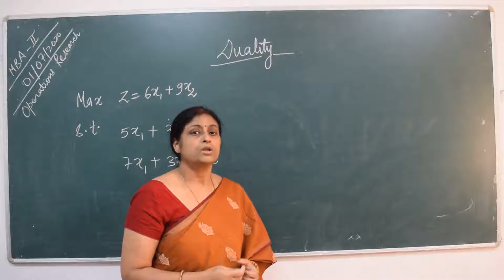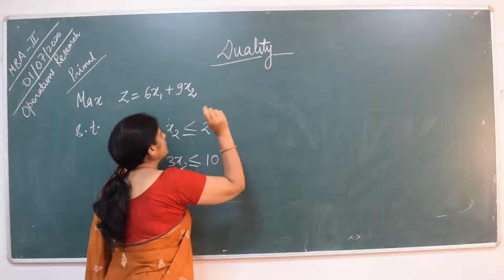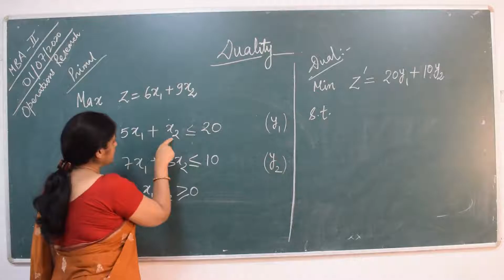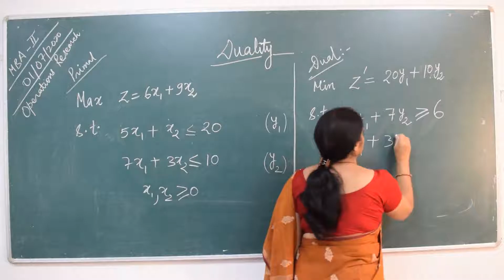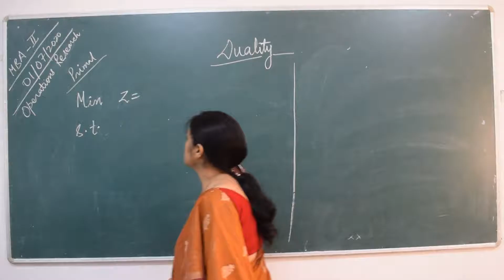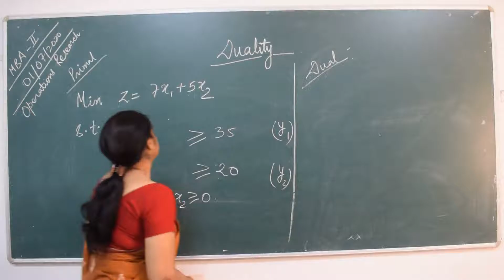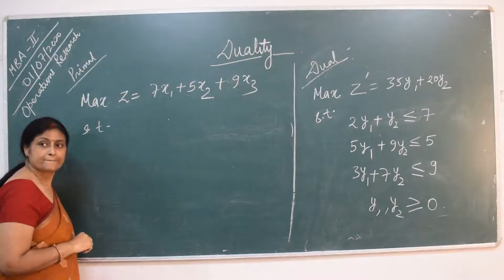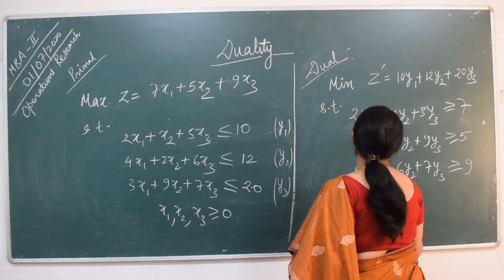MBA 2ND SEMESTER 01/07/2020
OPERATION RESEARCH TOPIC :- DUALITY